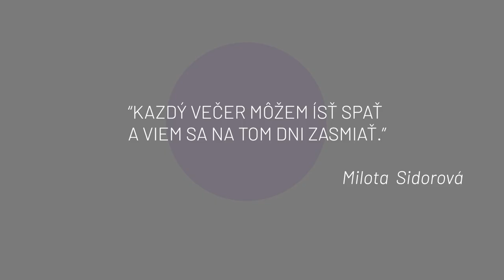3. ISEEME: Milota Sidorová: “Každý večer môžem ísť spať a viem sa na tom dni zasmiať.”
Keď prehovorí, jej slová sú odzbrojujúco priame a úderné. Presne vie, čo chce a stojí si za tým. Môže za to snáď aj fakt, že bola najstaršia z piatich súrodencov. V profesnom živote radí samosprávam a občianskym organizáciám, ako meniť opustené budovy na centrá kultúry a spoločenské inovácie. V minulosti bola rozlietaná po svete, dnes už je usadená urbanistka pracujúca pre dobro našej krajiny.

Preto je tvárou kampane I SEE ME.
Milota Sidorová

Kampaň I SEE ME z dielne o.z. Trust Women hovorí o tom, ako búrať bariéry v nás i v spoločnosti, ktoré nám bránia vážiť si samy seba.

Prostredníctvom kampane chceme poskytovať inšpiráciu, odborné informácie a pomocnú ruku pri otázkach sebahodnoty žien v kontexte ich osobného či kariérneho rastu. Viac informácií a obsahov z kampane nájdete na stránke